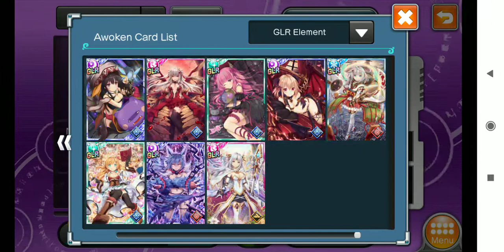VC AWAKENING CARD LIST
bittersweet memories